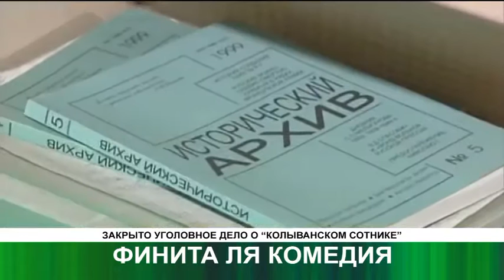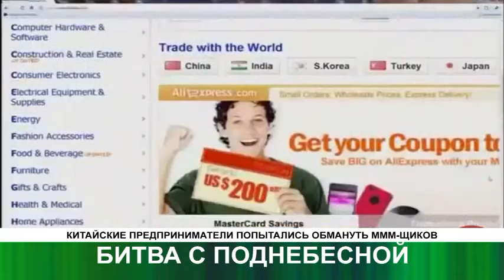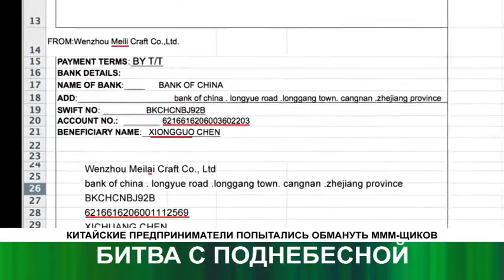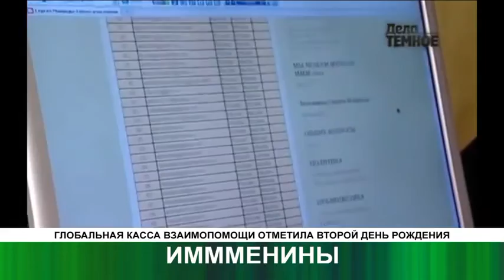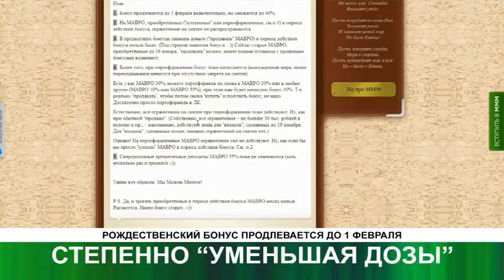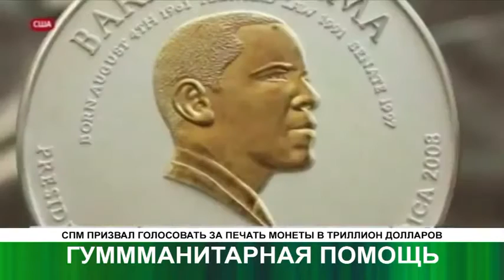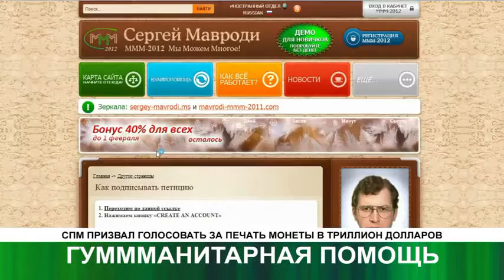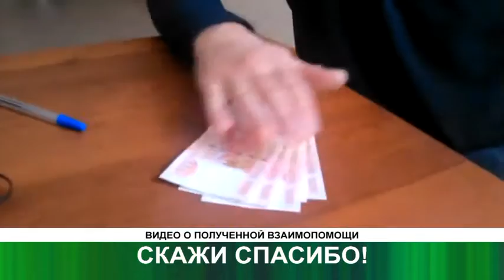Выпуск №7 видео новости МММ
Чтобы получать постоянный пассивный доход?